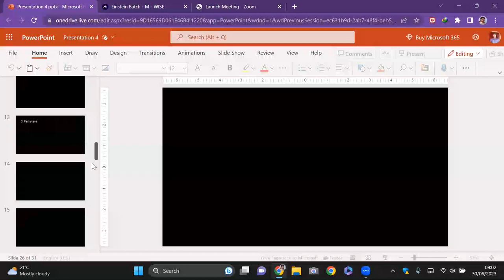CELL DIVISION-11 | Meiosis-03 | MEIOSIS-II | Numericals | CEE | NEB CLASS 11 | SUNIL ADHIKARI